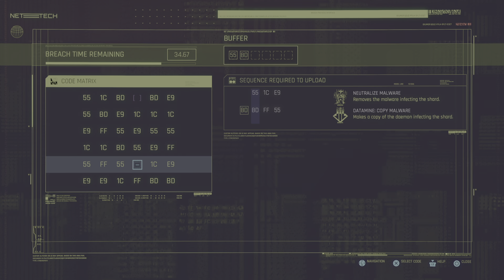Cyberpunk 2077 Hacking the stupid shard